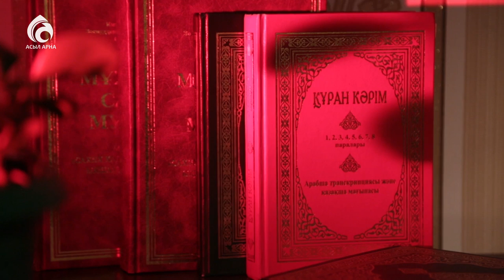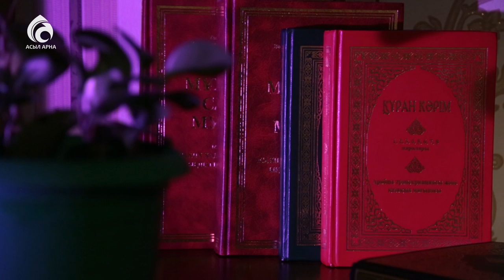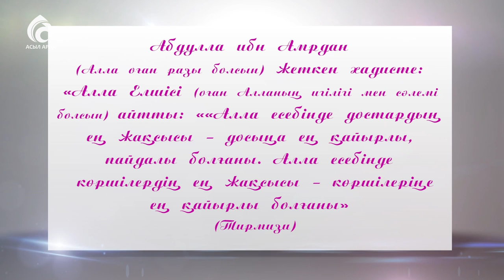Диадема жасау \ Көрші ақысы \ Кестелі орамал \ Асыл арна